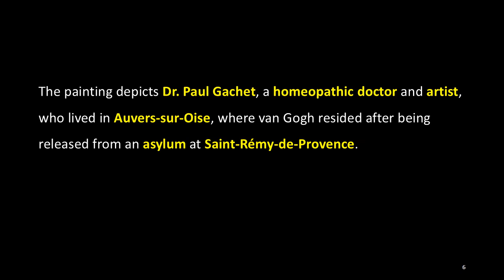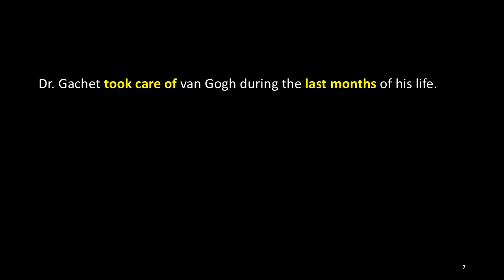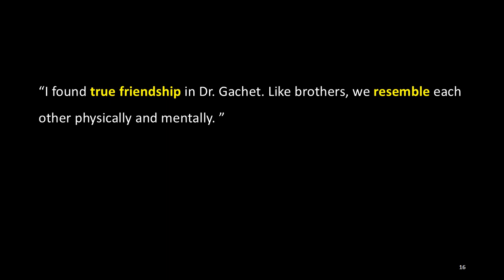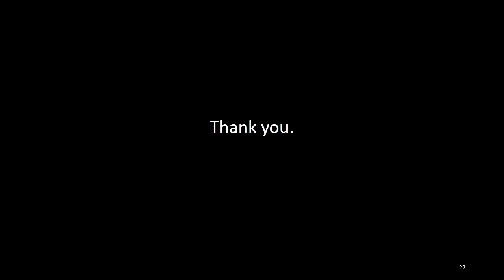Interesting Art Stories 1. Portrait of Dr. Gachet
From this week on every Thursday, I will introduce various artists and their paintings with the title “Interesting Art Stories”.

The first story for this week is "Portrait of Dr. Gachet" by Dutch painter Vincent van Gogh.

Vincent van Gogh is a Dutch painter who painted many worldwide famous paintings, and this painting is one of them.

The painting depicts Dr. Paul Gachet, a homeopathic doctor and artist, who lived in Auvers-sur-Oise, where van Gogh resided after being released from an asylum at Saint-Rémy-de-Provence.

Dr. Gachet took care of van Gogh during the last months of his life.

There are two versions of Dr. Gachet’s portrait painted by van Gogh in June 1890 in Auvers-sur-Oise.

In both versions, Dr. Gachet sits at the table, leaning his head on his right arm, but the colors and styles of the two versions are completely different.

When van Gogh's younger brother, Theo, was looking for a comfortable home for his brother who was released from the asylum, he found out that Dr. Gachet was interested in working with artists. So he sent van Gogh to Dr. Gachet.

At first, van Gogh didn’t like Dr. Gachet and wrote his thought to Theo in a letter.

“I think we should not rely on Dr. Gachet at all. First of all, he is sicker than I am. For example, if one blind person leads another, don’t they both fall into a ditch? ”

Over the time, however, he became a fan of Dr. Gachet and after sending his first letter to Theo, he sent another letter to his sister, commending him.

“I found true friendship in Dr. Gachet. Like brothers, we resemble each other physically and mentally. ”

As a result, van Gogh deepened his friendship with Dr. Gachet, and he painted the famous "Portrait of Dr. Gachet".

After completing the painting, he told his brother, "Those who see it may frown, but I drew Dr. Gachet with a melancholy expression.

The plant depicted in the painting is the foxglove, a type of the digitalis.

This is a means of indicating that Gachet's job is a doctor and may also suggest that van Gogh himself was being treated with the foxglove.

Today, this painting is also one of the most expensive paintings of all time.